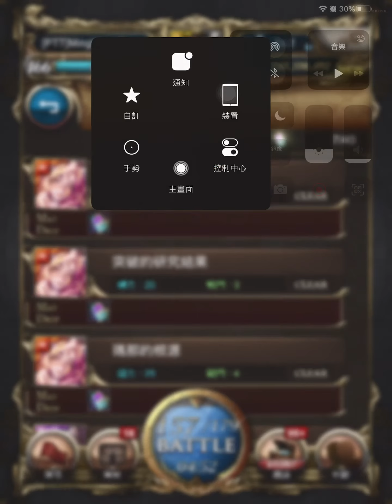[神魔之塔][尋求自身的起源—突破的研究結果][秦始皇+尼飛彼多+蜘蛛精+土蜘蛛+赫拉+秦始皇]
[Tower of Saviors][Searching for Origin—Revolutionary Research]